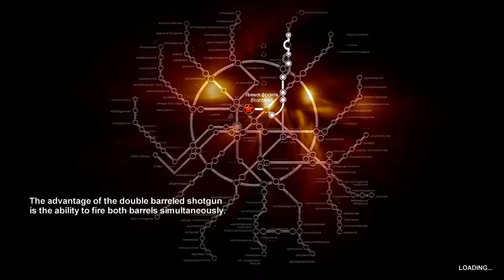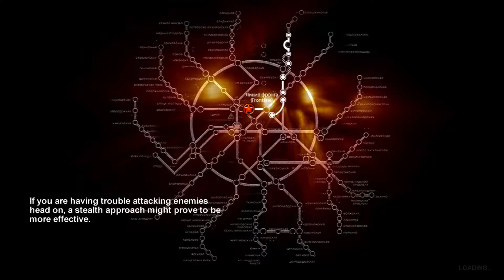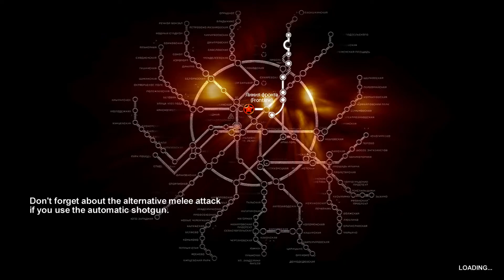Metro 2033 Playthrough